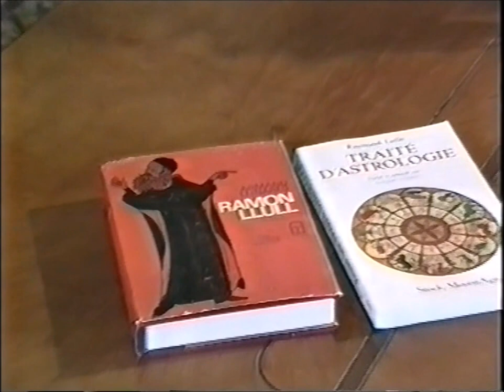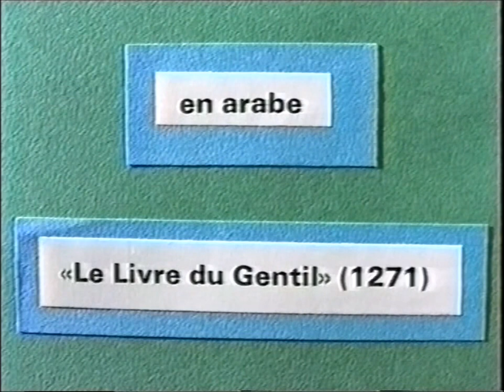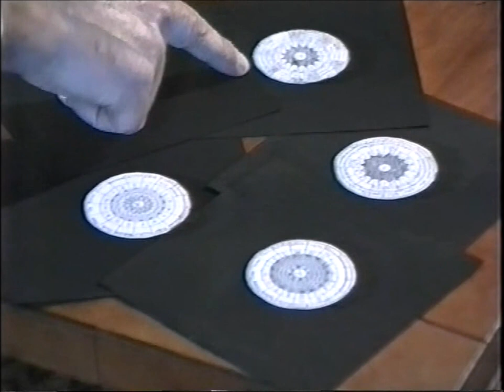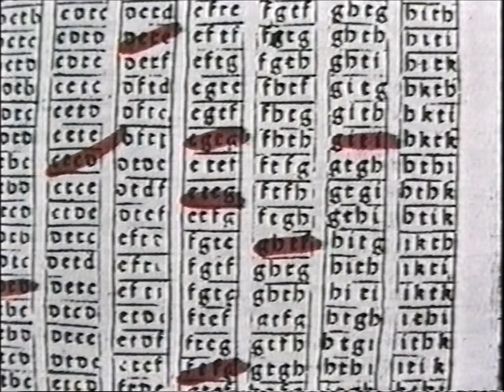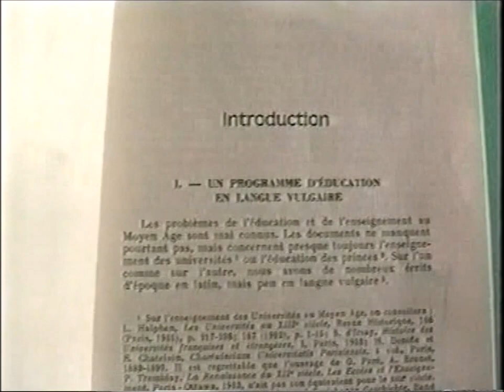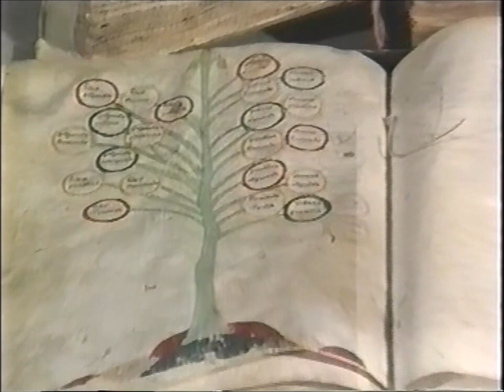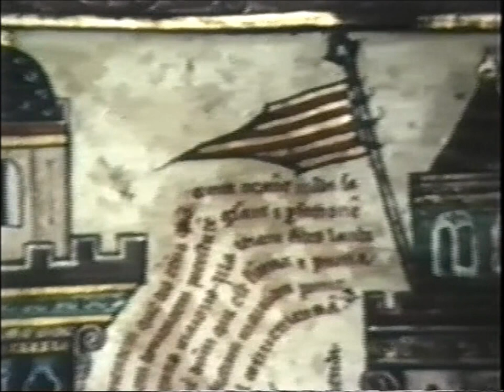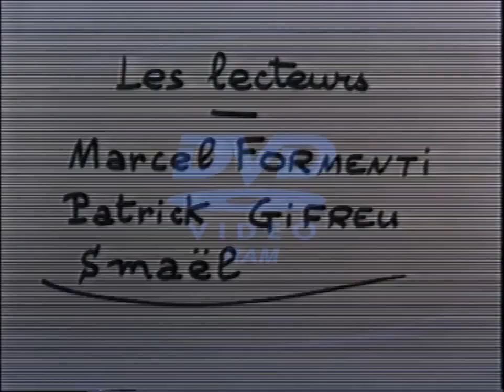Joan Villanove raconte Ramon Llull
Joan Villanove, homme d'Histoire et de récit, aborde le parcours et l'oeuvre du philosophe catalan Ramon Llull.

Ce document fait partie de la série de 18 chapitres intitulée « Histoire du Roussillon », réalisée en 1988 et en 1989.

Documentation, textes, présentation : Joan Villanove.
Voix : Joan Villanove, Gisela Bellsolà
Lecteurs : Smaël, Marcel Formenti, Patrick Gifreu
Scripte : Marie-Dominique Masdéu Rastell
Piano : Gisela Bellsolà
Durée : 48'16
Période : 1988/1989
Images, montage et réalisation : Thierry Masdéu
Production : association Roussillon Hier et Aujourd'hui

Les scènes en intérieur ont été tournées dans les établissements Comteroux et à Sant Vicenç, Perpignan.

Les vêtements portés par Jean Villanove sont gracieusement prêtés par le magasin Armand Thiery de Perpignan.

Avec la participation financière du Conseil Régional du Languedoc-Roussillon.

QUI ETAIT RAMON LLULL?
Ramon Llull est un philosophe, poète, théologien, missionnaire, apologiste chrétien et romancier majorquin, né vers 1232, mort en 1315. Les principes de sa philosophie sont inséparables de son projet de conversion des musulmans. Il cherche à s'adresser à tous, chrétiens ou non, dans leur langue. Llull opère par un jeu d'explications et de déductions, une combinaison des divers principes théologiques et philosophiques pour convaincre de la vérité chrétienne.

Considéré comme l'un des inventeurs du catalan littéraire, il est le premier à utiliser une langue néo-latine pour exprimer des connaissances philosophiques, scientifiques et techniques. Ramon Llull nous reste proche par sa poésie qui fait de lui un des plus grands écrivains catalans. Son œuvre en vers est aussi didactique que son œuvre en prose. Cette personnalités majeure du Moyen  ge laisse une œuvre immense et variée, écrite en catalan, arabe et latin. Ses travaux « Artificium electionis personarum »  (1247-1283) et « De arte electionis » (1299), décrivent des systèmes de vote redécouverts au XVIII siècle par Condorcet.